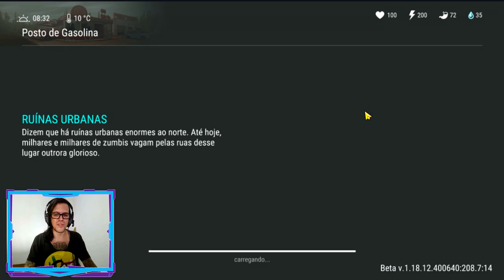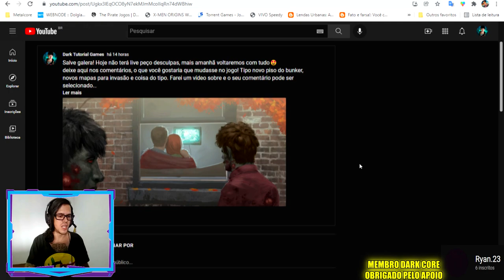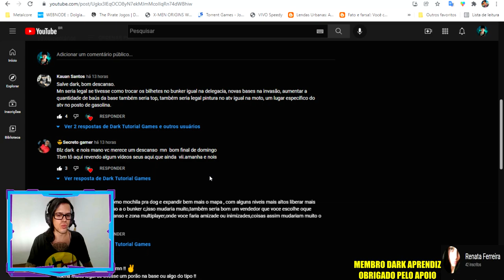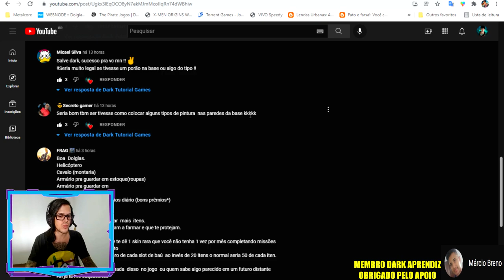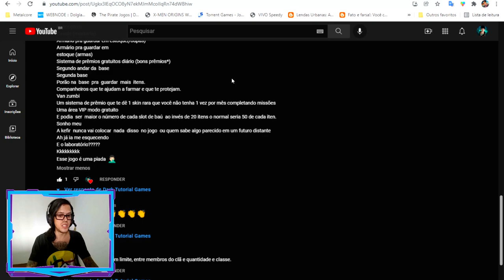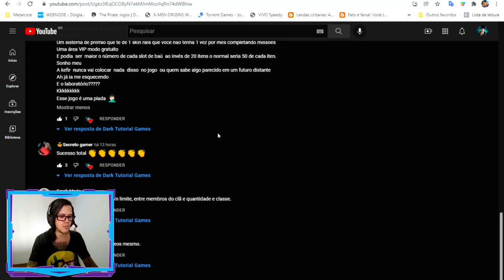●ATUALIZAÇÃO BUNKER CHARLIE! NOVA BASE MULTIPLAYER E TUDO O QUE QUEREMOS URGENTE👁 Last Day On Earth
▬▬▬▬▬▬▬▬▬▬▬ஜ۩۞۩ஜ▬▬▬▬▬▬▬▬▬▬▬▬▬
CANAL PARCEIRO DO CANAL:

CANAL
●JORDANAAK GAMER

●Playlist com todos os videos de TUTORIAL LAST DAY:
▬▬▬▬▬▬▬▬▬▬▬ஜ۩۞۩ஜ▬▬▬▬▬▬▬▬▬▬▬▬▬

Galera não é indicado o uso de hacker,dinheiro infinito, hack para last day on earth, last day on earth hack compras gratis, baixar last day on earth infinito pois você pode tomar ban em sua conta! como conseguir o dedo de enfeite